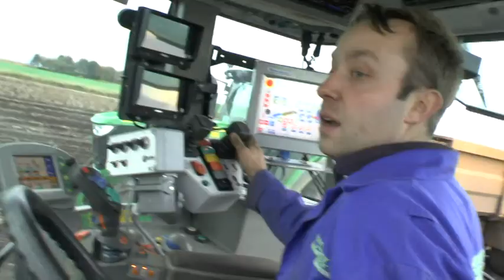Tolmac | MT14 | Front Potato Harvester | Standen | T2 | Trailed Potato Harvester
The Tolmac MT14 can turn and 2-row potato harvester into a 4-row machine! The Tolmac MT14 is designed to be mounted on the front of a suitable tractor, with a trailed 2-row potato harvester behind, together, achieving 4-row harvesting.

Tolmac potato machinery is manufactured in the Netherlands by Tolmac BV. The Tolmac MT14 harvester in this film is being demonstrated in the UK, operated by Standen sales demonstrator Michael Gott.

The Tolmac Front Potato Harvester is a unique system enabling growers to harvest four rows of potatoes in one pass, maximising harvesting output with low capital investment. Both 75 cm and 90 cm potato row width harvester models are available.

Harvesting two rows in front of the tractor, one to the left and one to the right, (rows 1 and 4), the Tolmac MT14 Front Harvester conveys the crop to the soil at the centre of the tractor with two cross conveyors. Following on, a conventional 2-row harvester then lifts the four rows in one pass (2+2).

The system makes it possible to use a conventional harvester, but with the tractor set at a wider track, and the potential for much larger, wider flotation tyres. This enables greatly increased ground traction and reduced soil compaction, especially on wet and soft soils.

The Tolmac Front Harvester is equipped with 'diablo-free' intakes and large depth wheels. The relatively short web area is most effective, while large diameter powered intake discs ensure gradual and smooth intake of the crop.

The Tolmac harvester is completely hydraulically driven; with hydraulic front intake coulter discs, webs, cross conveyors, and agitators. Everything is speed-adjustable from the tractor. Importantly, the Tolmac system ensures that the front harvested rows are completely untouched by wheelings during the lifting process.

Filmed and compiled by Alex Mathias
Technician and product demonstrator is Michael Gott